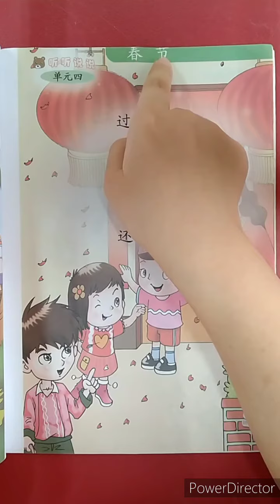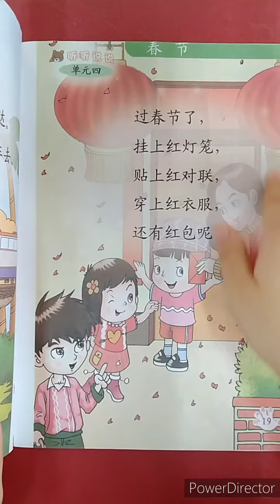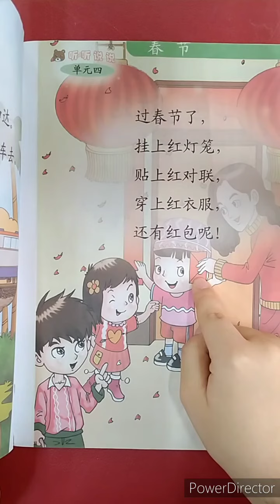TKA QDWW Bab 5 hal 19 Tgl 8 Des 2021